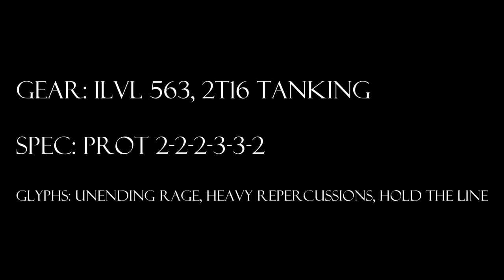Level 90 Protection Warrior Solo: Warlord Zon'ozz 10N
The Cranky Tank solos Warlord Zon'ozz 10N in Dragon Soul.